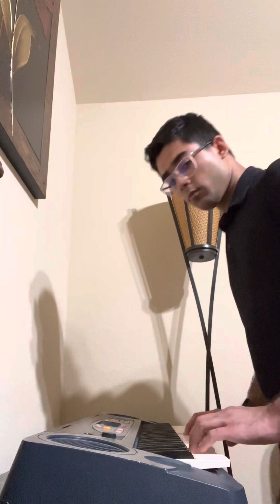Playing DJ on the Piano!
I am playing DJ on the piano and it I played the DJ Sound and it was doing just like I am playing the DJ Beat maker!